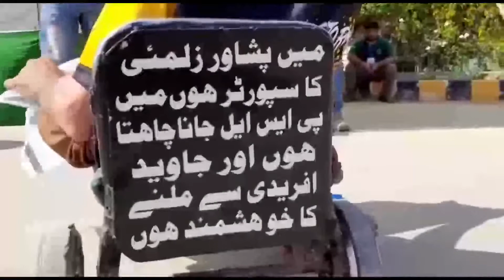Biggest fan of Pakistan super league in national stadium karachi.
disable man is coming for national stadium karachi for watching Karachi king vs Peshawar zalmi match.
biggest fan of PSL 5 is disable man.